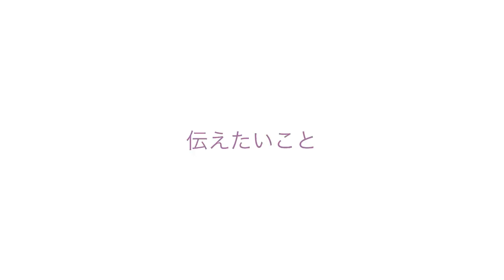LAVENDER RING INTERVIEW 160 YOSHI_A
LAVENDER RING DAY 2023福岡 にて撮影されたYOSHI_Aさんのインタビュー動画です。